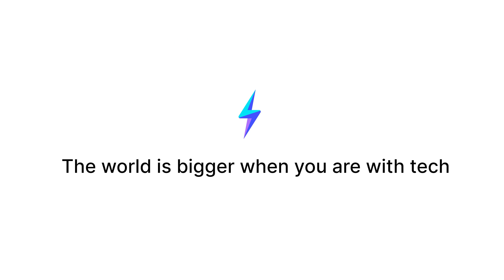The world is bigger when you are with tech | Go global with Xccelerate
With Xccelerate, you can unleash the next version of yourself, and reverse your future.

What if you could go back in time and do things all over again now, would you?

Xccelerate is an education to employment platform for life-long learners. It helps you gain globally competitive and cutting edge skills.

to kickstart your tech career now!

Through practical intensive training, a highly active professional community, with career-focused support, you will be able to gain globally competitive skills that allow you to work from anywhere you want, create something impactful and be an entrepreneur. Join our bootcamp today!

Recent Events:
📍Tech Career Fair - 2 Dec